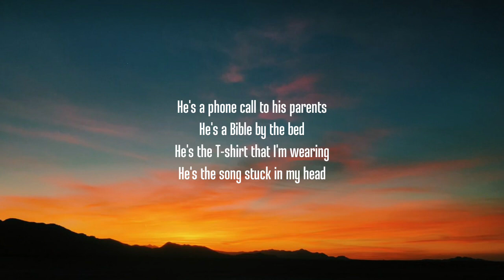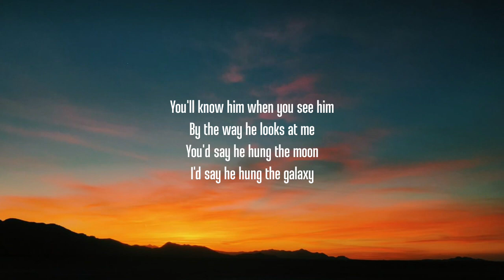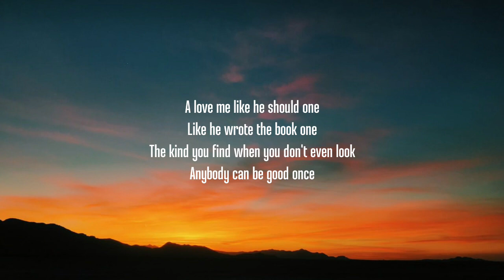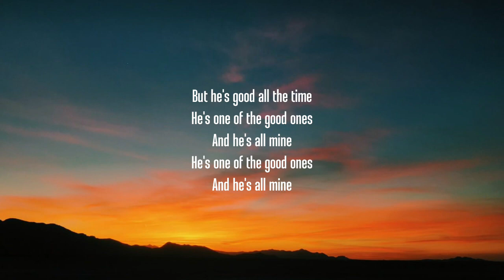Gabby Barrett - The Good Ones (Lyrics)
Lyrics:

[Verse 1]
He's a phone call to his parents
He's a Bible by the bed
He's the T-shirt that I'm wearing
He's the song stuck in my head
He's solid and he's steady
Like the Allegheny runs
He knows just where he's going
And he's proud of where he's from

[Pre-Chorus]
One of the good ones
He's one of the good ones

[Chorus]
A love me like he should one
Like he wrote the book one
The kind you find when you don't even look one
Anybody can be good once
But he's good all the time

[Verse 2]
You'll know him when you see him
By the way he looks at me
You'd say he hung the moon
I'd say he hung the galaxy
Nobody does it better
Oh, the way he pulls me in
I've known a couple bad ones
But they all led me to him

[Bridge]
We should all find us one
They're out there, minus one
Some of the good ones
Yeah, I got a good one

[Chorus]
The kind you find when you don't even look

Tags.